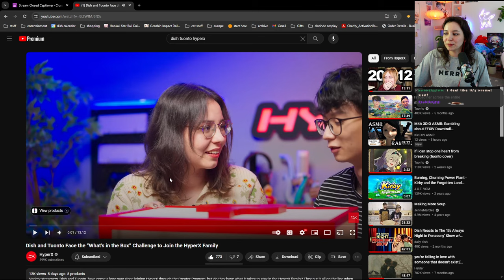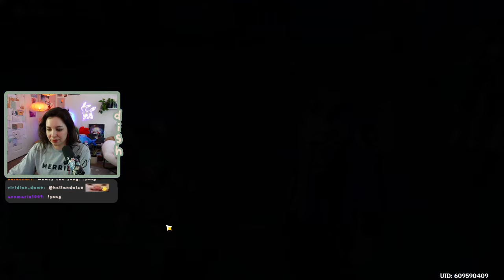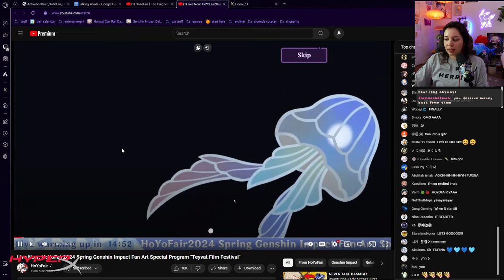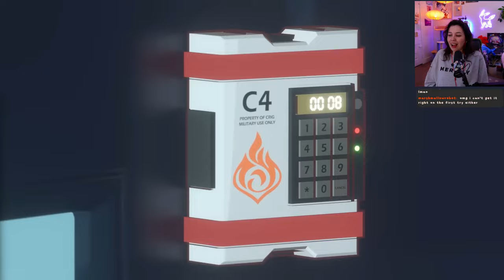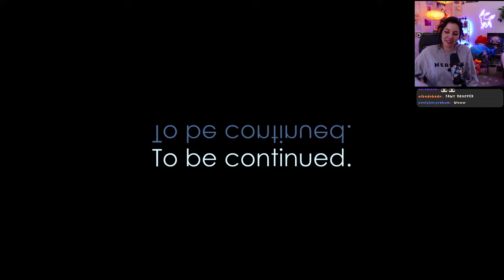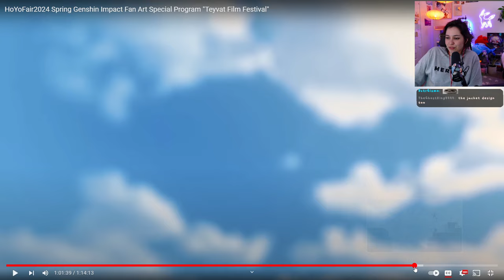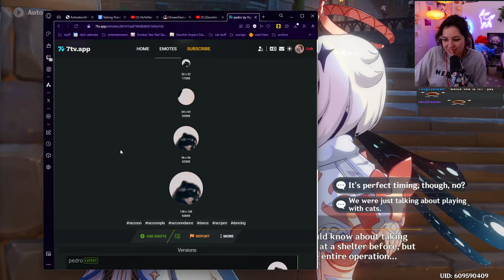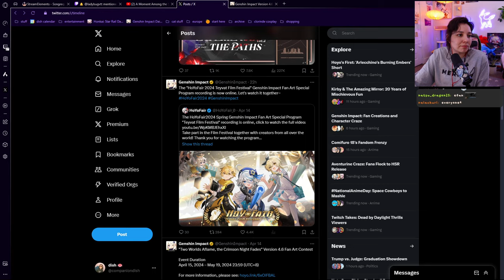Yapping with chat, riveting Genshin Impact gameplay, and HoyoFair 2024! | DISH VODS